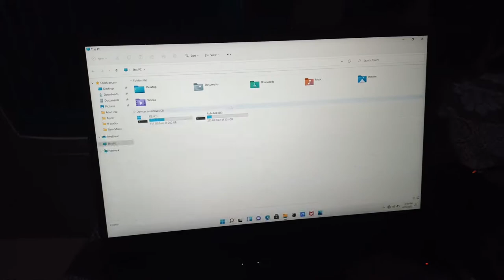Don’t Buy Asus Tuf Gaming ❌🤦🏻 || Screen flickering Problem in 1 Day of use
Vlog #51

I hope you like my Video’s ✅

Keywords….
Abhishek mahajan
Abhishek mahajan Vlog
Abhishek
Abhishek Wardha
Abhishek
Abhishek and
Sawangi
and abhishek
abhishek
abhishek mahajan
abhishek mahajan Vlog
Abhishek mahajan lifestyle
Asus tuf gaming
Asus tuf gaming screen flickering